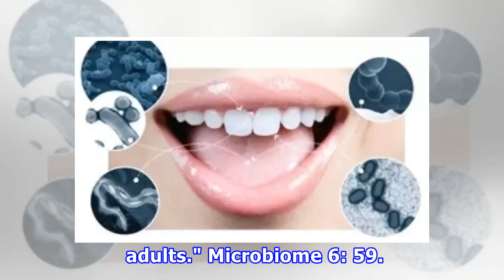飲酒會減少口腔中的乳酸菌，增加疾病風險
在我們的口腔中生活著超過700種不同的細菌物種以及其它類型的微生物，包括古細菌、真菌和病毒，統稱為口腔菌群。口腔微生物在人體健康中也扮演著非常重要的角色，包括免疫應答、致癌物代謝和營養物質消化等等。有證據表明，口腔菌群失調與一些口腔疾病有關，比如牙周炎、齲齒；也可能與一些系統性疾病的發生相關，包括胃腸道腫瘤和心血管疾病。然而，我們對於那些可能導致口腔菌群失調的外源性因素知之甚少。研究人員推測飲酒習慣與口腔菌群的變化有關。酒精的攝入可以通過多種方式影響口腔微生物：對細菌的直接毒性作用、干擾唾液-細菌的相互作用，提供乙醇作為細菌代謝的底物。之前的一些動物和人類研究都觀察到酒精攝入對口腔細菌的影響。...